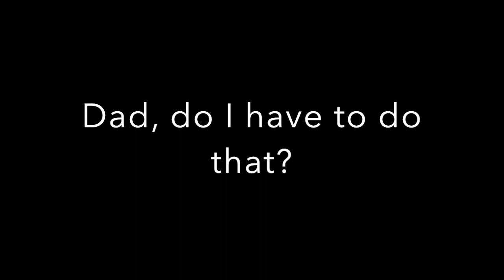Doggie Fun At the Beach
This video is about Doggie Fun At the Beach